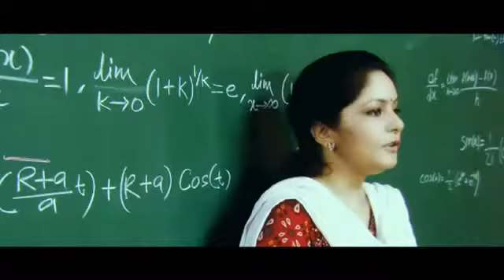ZICA Indore TVC Final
Learn Animation, VFX, Gaming, Graphics only @ ZICA-Indore